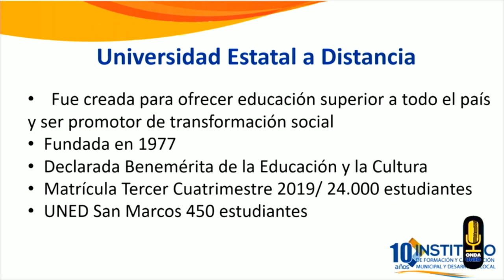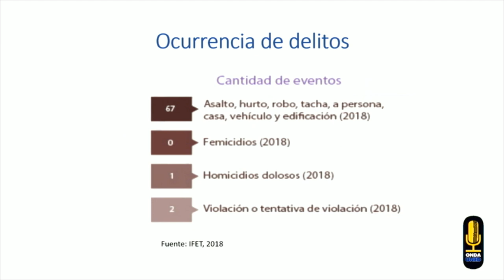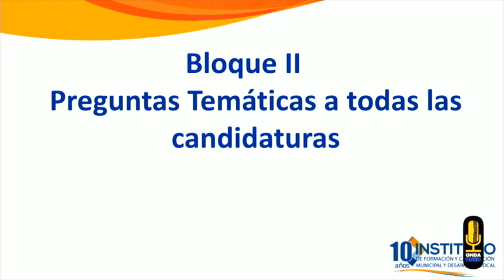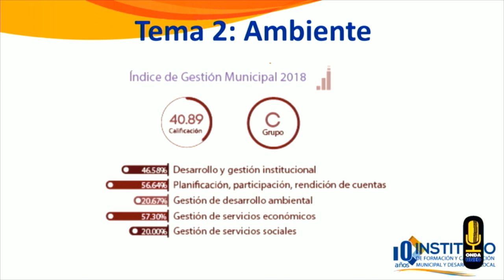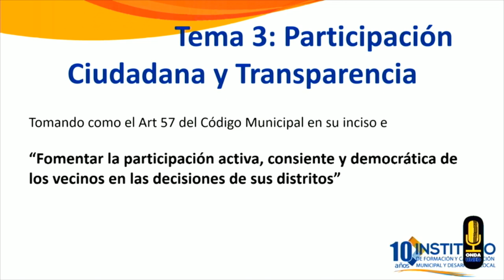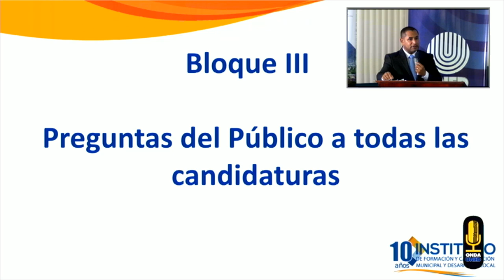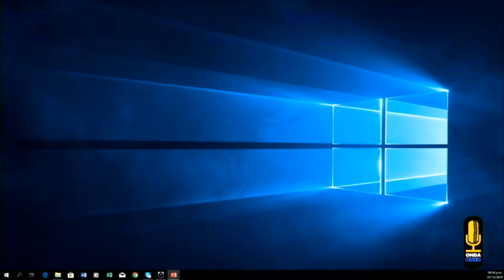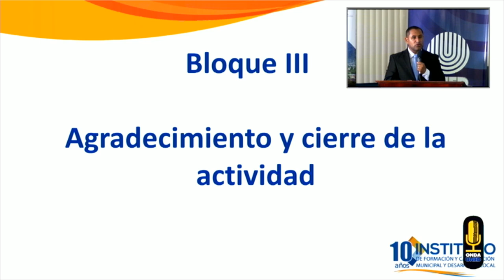EleccionesMunicipales2020 Tarrazu - Debate para Candidaturas a Alcaldías